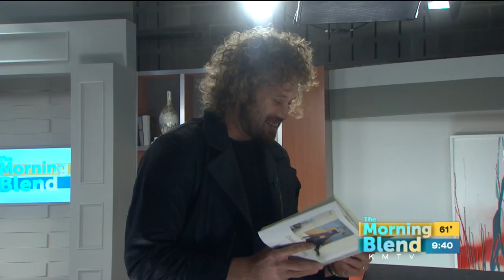T.J. Miller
The last time T.J. Miller was here, he invented the dribble take.  Our show has never been quite the same.  The comedian and star of Silicon Valley is back in Omaha to perform at the Funny Bone. We can't wait to catch up with him and we're not quite sure what to expect.